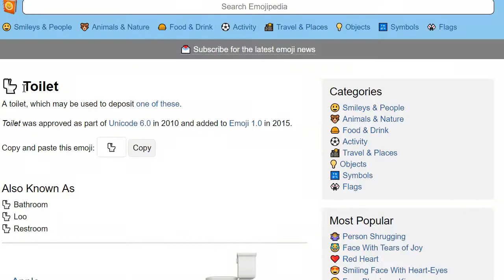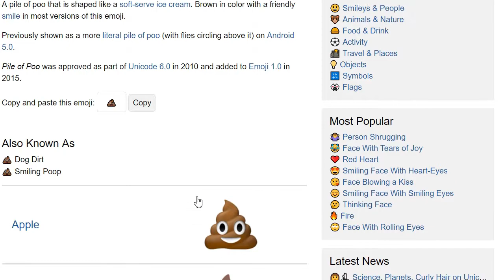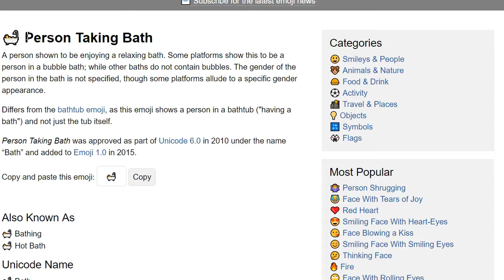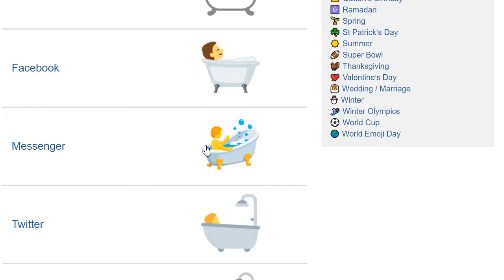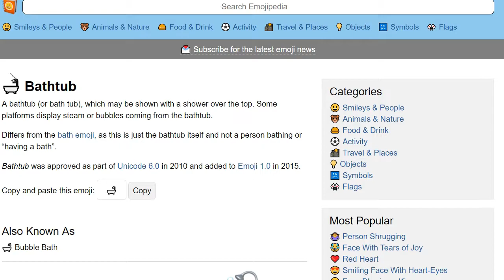Mixed Emoji 28 - Bathroom 🚽🚾💩🚿🛀🛁